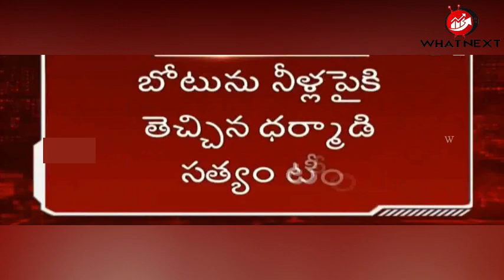Kachuluru నీటి పై తేలుతున్న బోట్ || Kachuluru Boat Extraction Success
కచ్చులూరులో బోట్ ఆపరేషన్ సక్సెస్, నీటి పై తేలుతున్న బోట్ || Kachuluru Boat Extraction Success